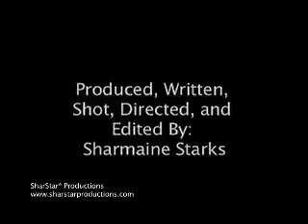"AHHH The Ocean" A Short Film Starring Ecay Uno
It's a sweltering day in Southern California and a young man who is paralyzed desperately tries to make his way to the beautiful ocean... please to read on and see more SharStar* movies located in the "film" section.